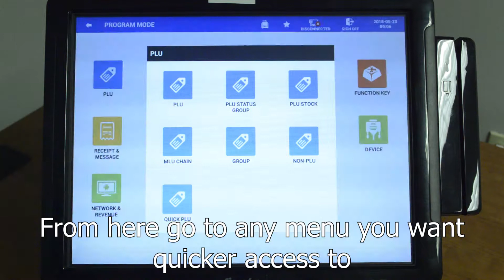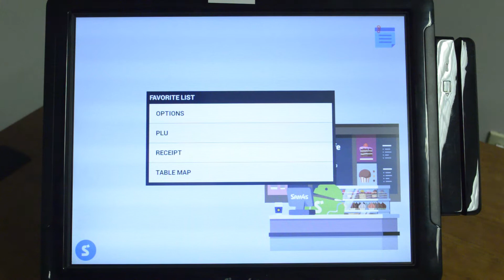Utilizing Favorites with Sam4POS